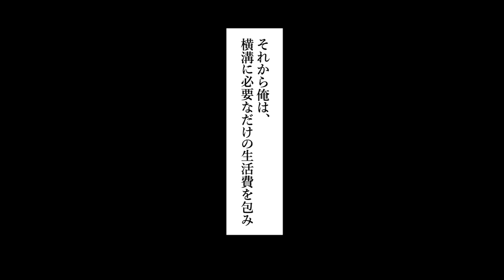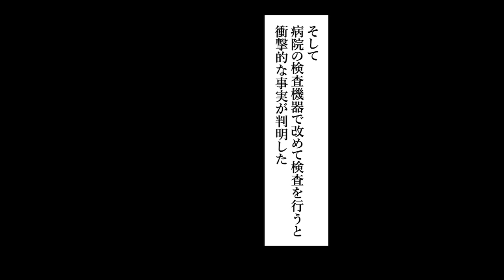【漫画】天才ドクター朝霧の女友達が妊娠…偶然にも女友達の出産を担当することになったが、お腹の中から出てきたのは赤ちゃんではなく５キロの寄生虫で・・・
生肉が大好きな高校時代の友人から妊娠報告があったが何か違和感を感じていた朝霧。
ある日、朝霧の病院に友人が運び込まれ偶然にも朝霧が担当することになったのだが、出産してみたらお腹から出てきたのは赤ん坊ではなく５キロの寄生虫で・・・